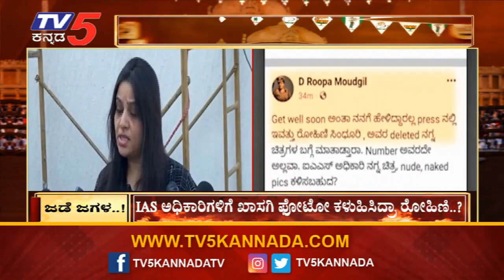ಚುನಾವಣೆ ಹೊತ್ತಲ್ಲಿ ರಾಜ್ಯದಲ್ಲಿ ಜಡೆ ಜಗಳ..! | IAS Officer Rohini Sindhuri | D Roopa | TV5 Kannada